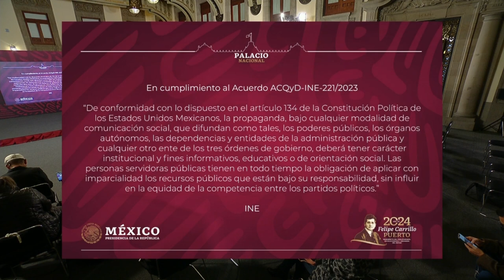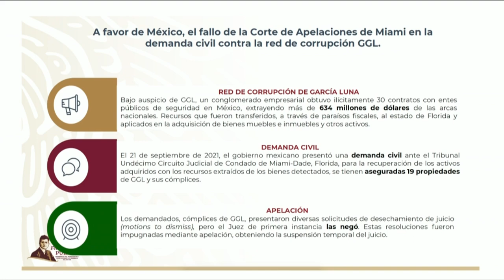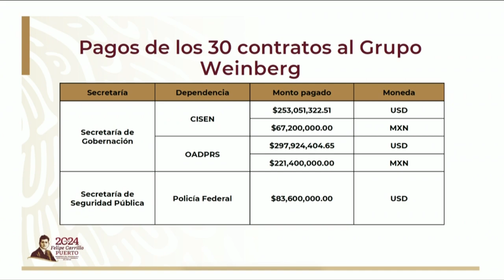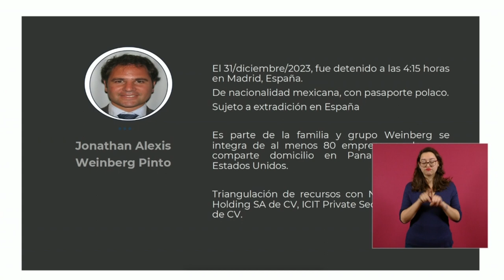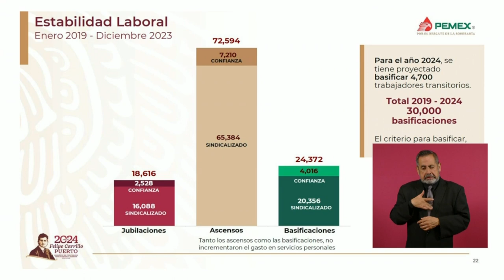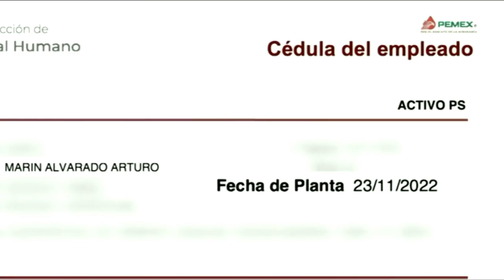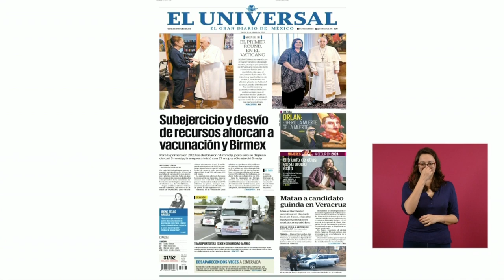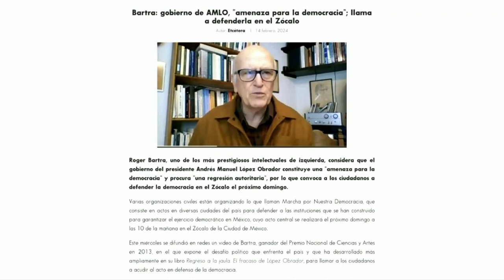MAÑANERA AMLO | 16 DE FEBRERO DE 2024